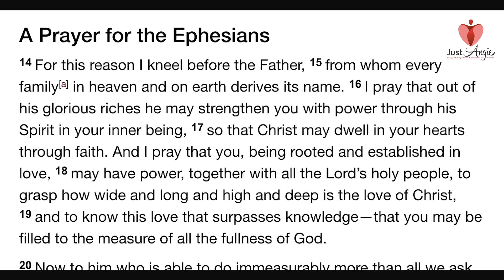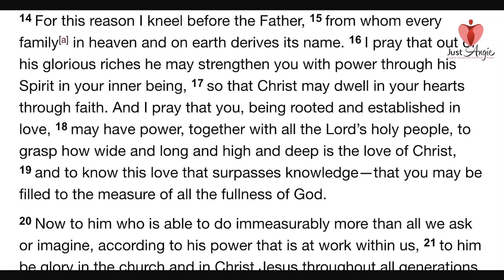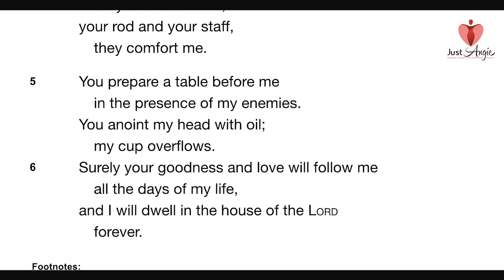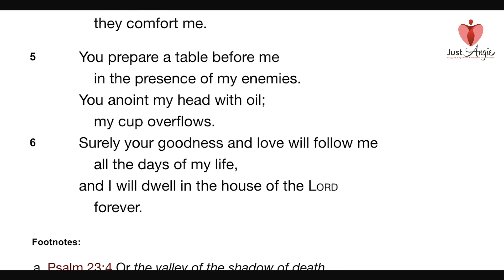Sunday Sermon: Overflow - Just Angie (@Angie Murenga)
Welcome to Sunday Sermon! Earlier on, we had a discussion on the 12 blessingsof the season. For today's sermon,we'll be focusing on Overflow which was one of the 12 blessings.